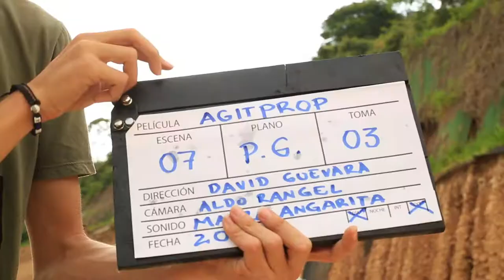AGITPROP Productora Audiovisual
Sabemos la importancia de tu imagen, diseñamos y creamos contenidos audiovisuales para aportar a tu imagen, pauta con nosotros, somos productora Audiovisual AGITPROP.